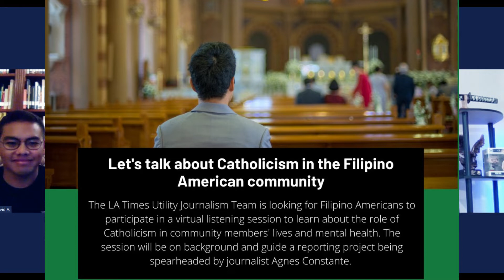HIGHLIGHTS -- LA Times Talks w/ FILIPINO AMERICANS About Mental Health & Catholicism | EP 194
I recently had an opportunity to participate on a segment with the LA Times regarding Filipino Americans Mental Health and Catholicism. This is a supercut of the highlights from that long format discussion (uploaded separately). I thought this was totally awesome and totally loved the fruitful post exchange with my friends David and Jerick. I loved the conversations and just hearing about, how did faith play a role in the lives of my fellow Pinoys? Downside, the discussion was too short, and we barely scratch the surface in talking about the Filipino Identity with mental health & Catholicism. Biggest take away is be invested in Catholicism, in faith & reason. Embrace the Grace.